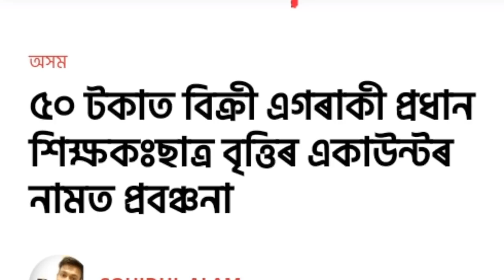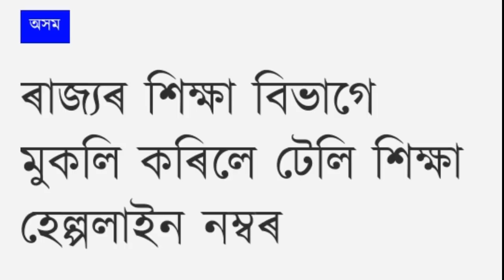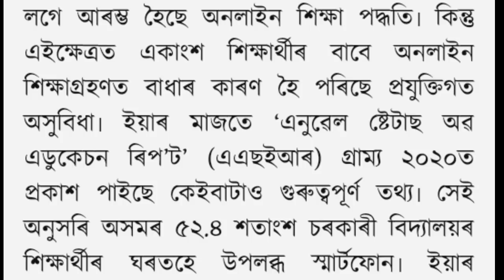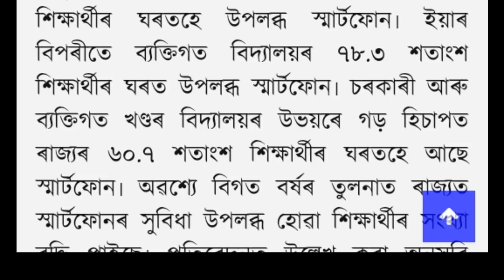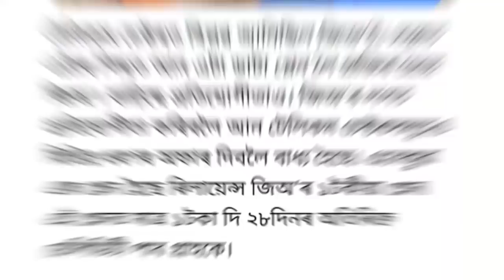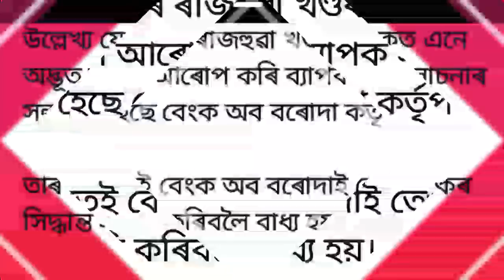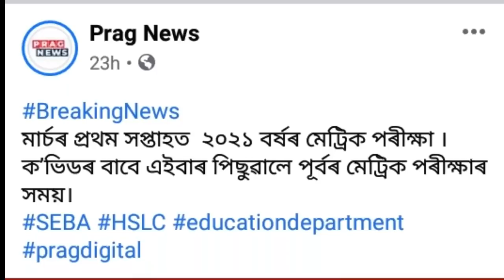Students Give Smartphone | Students give money Scholarship |HSLC Final Exam 2021 | Bank Account News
Students scholarships video
Students smartphone device give
All students important news
students give government smartphone
Himantra Biswasarma News
Himantra Biswasarma students news